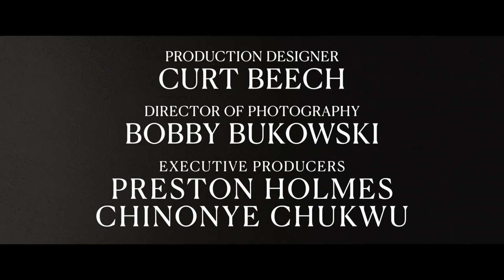Till - Official Trailer (2022) Danielle Deadwyler, Whoopi Goldberg, Frankie Faison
Watch the trailer for Till, the upcoming film about the true story of Mamie Till Mobley’s relentless pursuit of justice for her 14 year old son, Emmett Till, who, in 1955, was lynched while visiting his cousins in Mississippi. In Mamie’s poignant journey of grief turned to action, we see the universal power of a mother’s ability to change the world.

The movie stars Danielle Deadwyler, Jalyn Hall, Frankie Faison, Haley Bennett, and Whoopi Goldberg. It is written by Michael Reilly, Keith Beauchamp,. and Chinonye Chukwu

Till, directed by Chinonye Chukwu,  opens in select theaters on October 14 and everywhere on October 28, 2022.